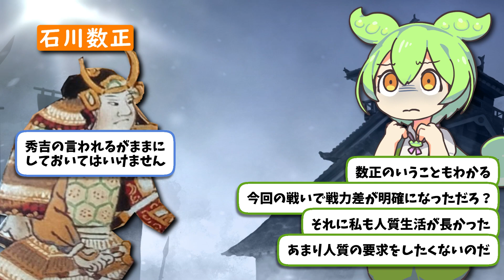【裏切り】戦国時代の陰謀!!!!!家康に対する家臣の葛藤と裏切りそしてその後の末路【ずんだもん歴史解説】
家康のもとで繰り広げられた家臣たちの心の闘争！
裏切りへの道のり、動機、そしてその結果を深掘りします！！

戦国の混沌とした時代背景の中での人間の心の動きに迫ります！